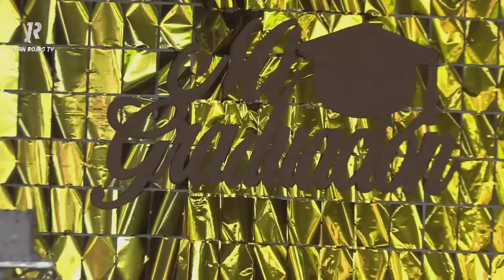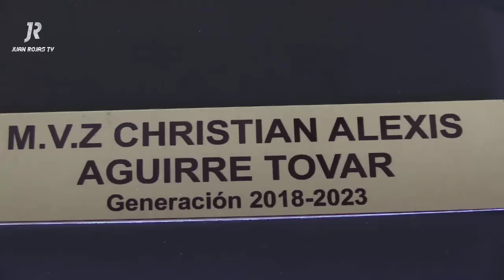MI GRADUACIÓN CRHISTIAN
SABADO 2 DE SEPTIEMBRE 2023 TENENCIA LÁZARO CÁRDENAS.